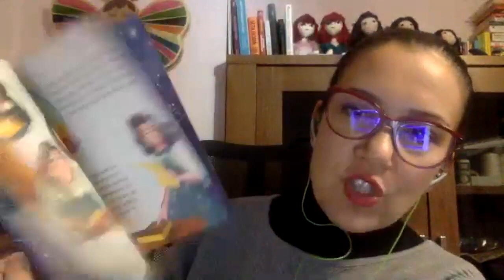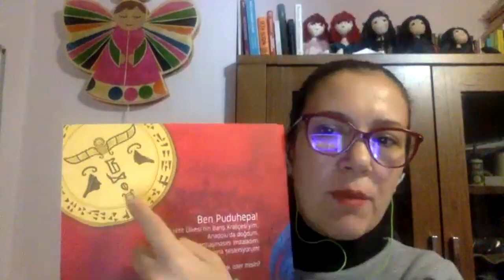Sosyal Girişimci Kadınlar - Renan Tan Tavukçuoğlu'nun ‘Puduhepa ve Kız Kardeşleri’ Ödül Kazandı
Yves Rocher Vakfı, ‘Puduhepa ve Kız Kardeşleri’ isimli sosyal sorumluluk projesini hayata geçiren Sosyal girişimci kadınlar arasında yer alan Renan Tan Tavukçuoğlu'nu Toprağın Kadınları Ödülü’ne layık gördü.
Yves Rocher Vakfı, Birleşmiş Milletler’in Binyıl Kalkınma hedeflerinden biri olan kadın özgürlüğü ve eşitliğini desteklemek amacı ile 2001 senesinden bu yana her yıl Toprağın Kadınları’nı ödüllendiriyor.

Türkiye’de bu sene 6. kez düzenlenen Yves Rocher Vakfı Toprağın Kadınları Ödülü’nün 2021 kazananı; bu topraklarda yaşamış kadınların başarı hikayeleri ile çocuklara örnek olmayı hedefleyerek 2018’de, ‘Puduhepa ve Kız Kardeşleri’ isimli sosyal sorumluluk projesini hayata geçiren kadın sosyal girişimciler arasında yer alan Renan Tan Tavukçuoğlu oldu! Renan Tan Tavukçuoğlu, 100.000 TL’lik ödülün sahibi olurken aynı zamanda önümüzdeki günlerde Toprağın Kadınları Ödülü’nün uluslararası ayağında da Türkiye’yi temsil edecek.

Sosyal girişimcilik projesi “Puduhepa ve Kız Kardeşleri” için ilhamını Anadolu’nun gerçek kadın süper kahramanlarının başarı hikayelerinden alan  kadın girişimciTavukçuoğlu, çocuklara bu ilhamı aktarmak için bez bebekleri ve ilham dolu hikâye kitaplarını aracı olarak kullanıyor.

Bez bebeklerin tümü el yapımı olarak Türkiye’nin dört bir yanından ev kadınları tarafından üretiliyor. Üretime katkı sağlayan ev kadınlarına istihdam sağlanırken, projenin masraflar ve vergiler sonrasında elde kalan tüm geliri ise kız çocuklarının eğitimine destek olması için Tüvana Okuma İstekli Çocuk Eğitim Vakfı’na (TOÇEV) aktarılıyor. Aynı zamanda bez bebeklerin üretiminde Arzu Kaprol, Zeynep Tosun ve Özlem Süer gibi ünlü modacıların projeye destek olmak amacı ile tasarladığı kıyafetler kullanılıyor.

Türkiye"deki iş kadınları, kadın girişimciler, kadın dernekleri, bilim kadınları, kadın araştırmaları, kadın sporcular ve kadın sanatçılar ile ilgili haberlere İşte Kadınlar'dan adresinden ulaşabilirsiniz.